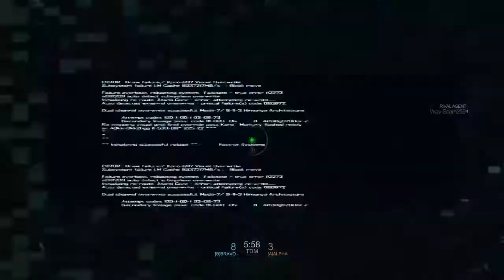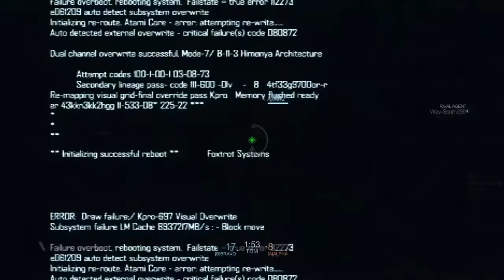BLR PS4 | Immortal Warlords vs Los Dragons Clan part 2